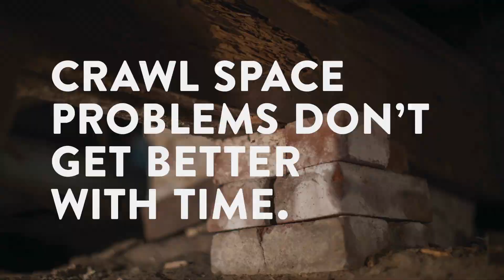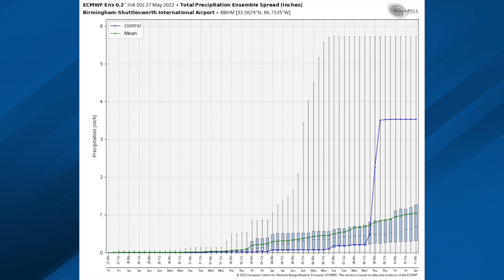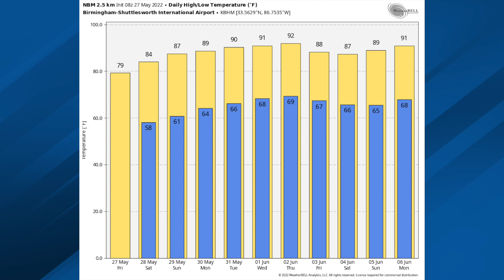May 27, 2022 Weather Xtreme Video